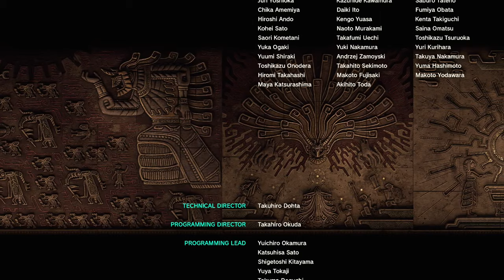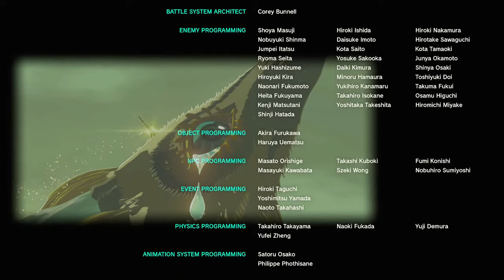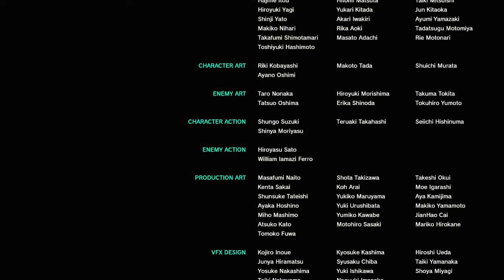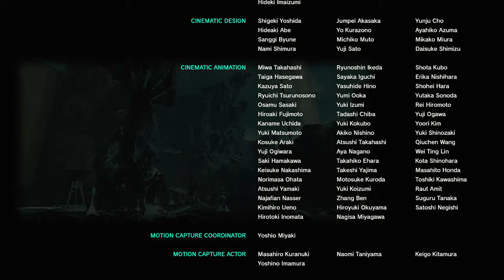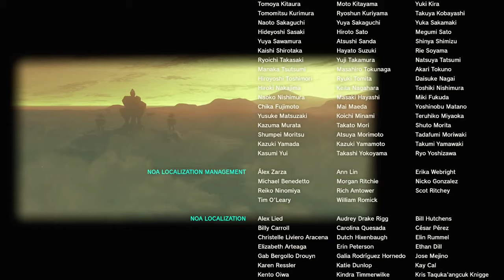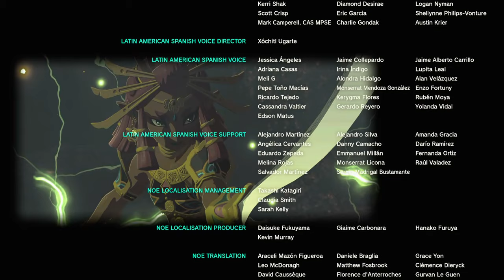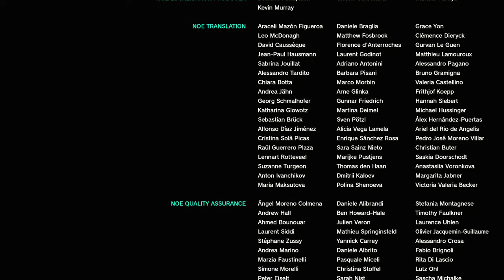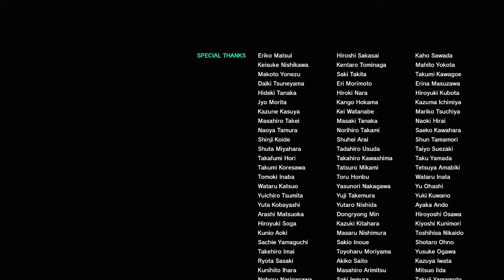The Legend of Zelda - Tears of the Kingdom 🏰 #310 [Credits] : ZELDA WIRD GERETTET!!!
Wir spielen The Legend of Zelda Tears of the Kingdom und erleben die Welt von Breath of the Wild aus einem wortwörtlich neuem Blickwinkel! Fliegende Inseln gepaart mit neuer Story, viel Action und Abenteuer! Dabei wünsche ich euch viel "Spaß"!

Die ersten Tage gibt's ein paar mehr Folgen!

🤝 PARTNER: InstantGaming

▶Steam : ///
▶Amazon [Switch]

▶(spezial editionen) {Collector's Edition} [Amazon]